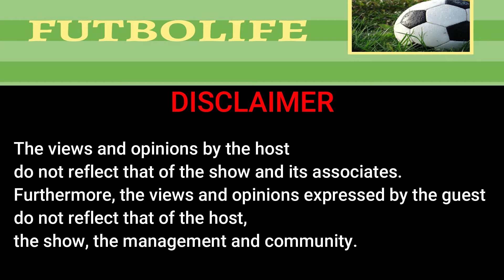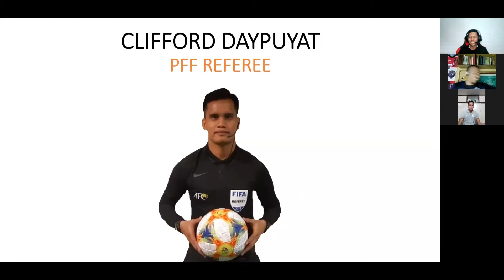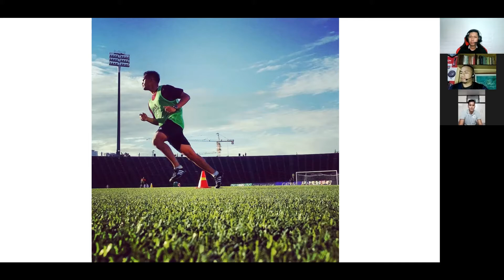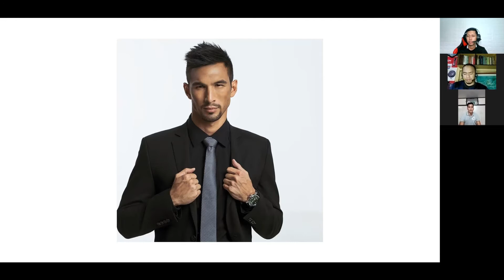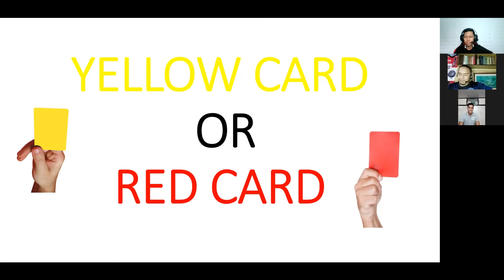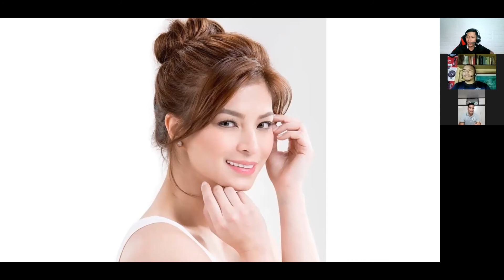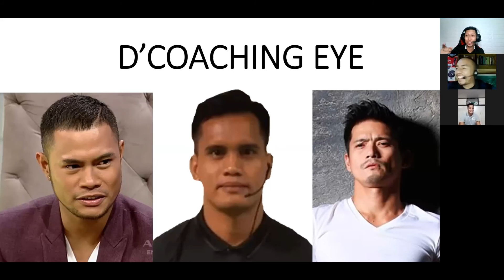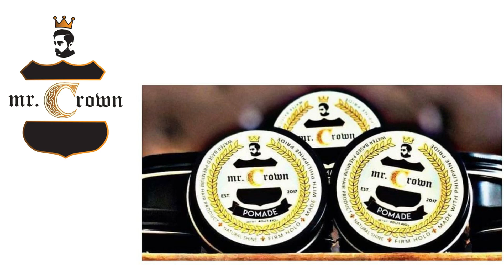FUTBOLife Episode 44: FUTBOL TIPS from CLIFFORD DAYPUYAT (AFC/ FIFA REFEREE)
We have PFF referee standout Clifford Daypuyat to share his journey as a referee and as a player.

- In groups
- 1 on 1 session